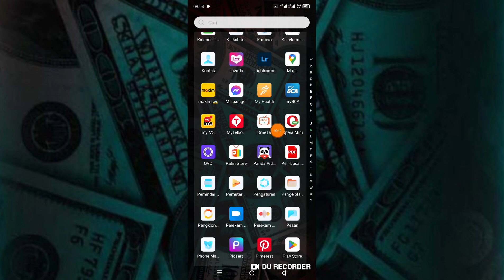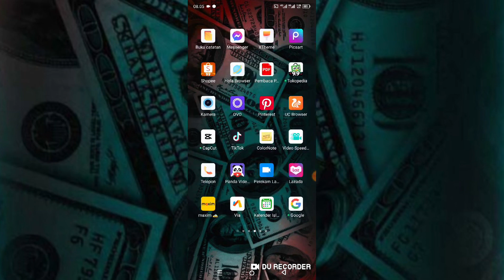Cara Hapus Data Aplikasi Ome TV Permanen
berikut ini saya bagikan cara hapus data aplikasi ome tv.

oke langsung saja untuk cara hapus data ome tv sudah saya jelaskan di video ini silakan tonton dan simak videonya sampai selesai dan jika berhasil jangan lupa like share dan subscribe terimakasih.